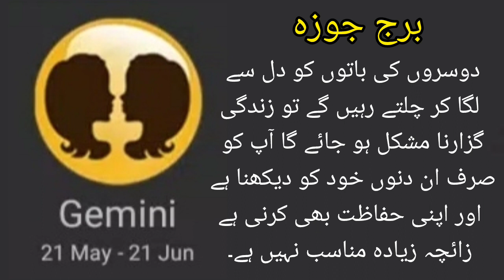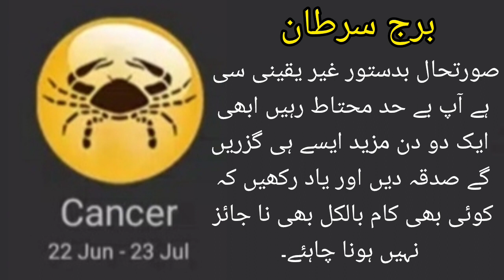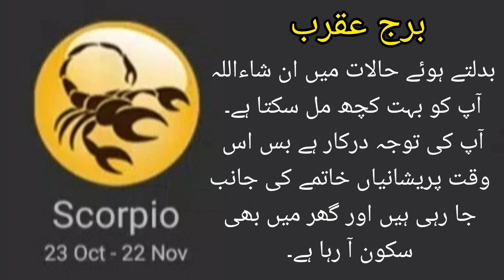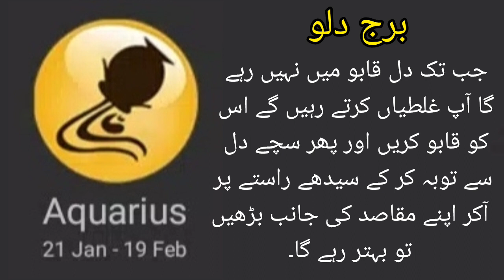29 March 2024 - aaj ka din kaisa rahega - horoscope in urdu today - horoscope for today